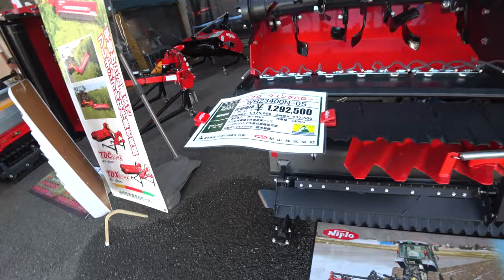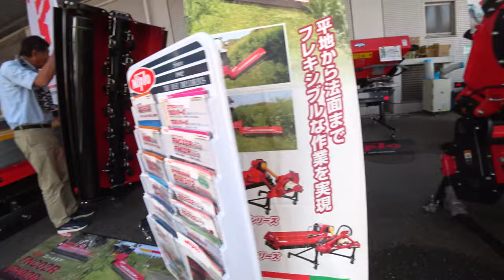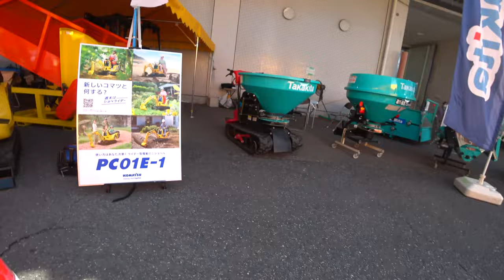【会社員実家農業手伝う】2023ハロー安い買うかな、コマツユンボ草刈りアタッチメントつけて夏楽に！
１日10分だけ布団の上で簡単にできる「うつ病改善マニュアル」